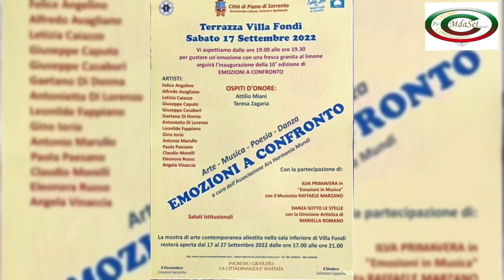Emozioni a Confronto -10°Ed a cura di Ars Harmonia Mundi -Piano di Sorrento, Villa Fondi,17/09/202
Piano di Sorrento,17/09/2022  nella splendida Villa Fondi de Sangro ( nel sala museo interna) si è  svolta la la decima edizione della rassegna culturale : Arte -Musica-Poesia-Danza- " EMOZIONI A CONTRONTO " dell'Associazione culturale no profit ARS HARMONIA MUNDI  presidente ideatrice del progetto dall'artista  dott.ssa Letizia Caiazzo.( presentatrice e conduttrice )
Dopo i saluti istituzionali del Vice Sindaco e Assessore al Turismo Giovanni Iaccarino  si è  inaugurato la mostra di opere d'arte contemporanei  degli artisti:
 Felice Angelino, Alfredo Avagliano, Letizia Caiazzo, Giuseppe Caputo, Giuseppe Casaburi, Gaetano Di Donna, Antonietta Di Lorenzo, Leonilde Fappiano, Antonio Marullo, Paola Paesano, Claudio Morelli, Angela Vinaccia .
La serata ha visto la declamazione di opere letterarie ( poesie ) di Eleonora Russo, Gino Iorio, Ambrogio Coppola, ecc
Ospiti d'onore che sono stati premiati  con attestati targhe e una opera di Letizia Caiazzo.
Attilio Miani -Giornalista  e Teresa Zagaria  Giornalista
Durante lo spettacolo saranno declamate poesie dei poeti Eleonora Russo e Gino Iorio.
La serata stata arricchita da momenti musicale con la bravissima cantante Ilva Primavera "Emozioni in musica" cantando Torna a Surriento e Caruso ,  accompagnata al pianoforte dal maestro Raffaele Marzano .
La conclusione della serata ha visto una splendida esibizione dei ballerini della scuola di danza di Mariella Romano.
P.S . non poteva iniziare la serata se non con un sorbetto al limone dell'eclettico superbarman Tonino Coppola con il suo carrettino " Sorbetto a pedale "